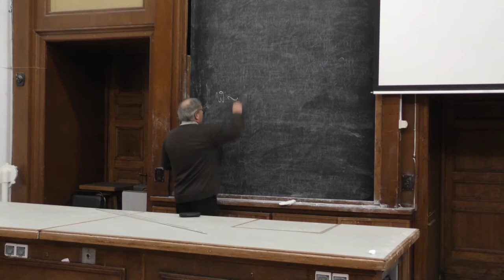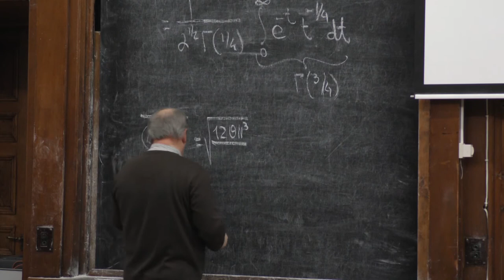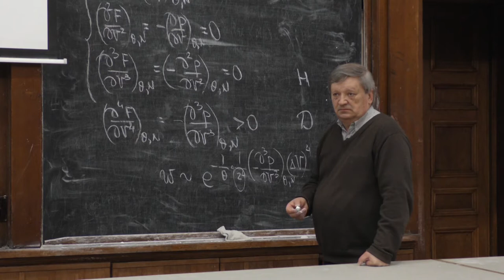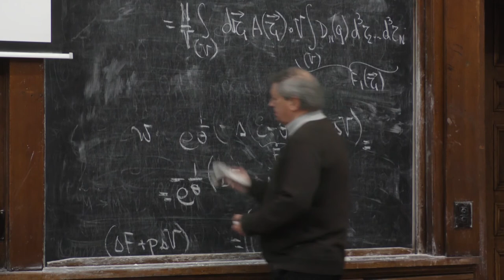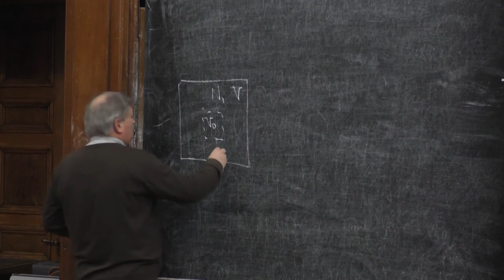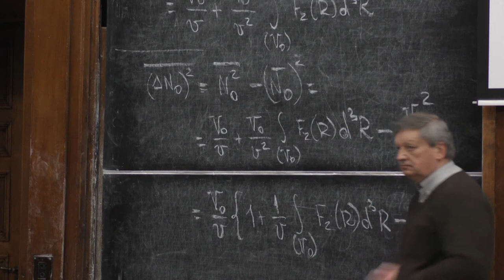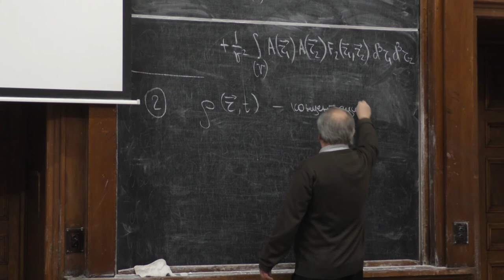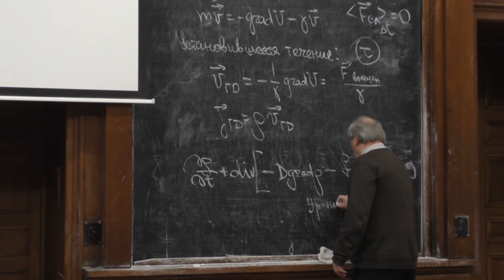Грибов В. А. - Термодинамика и статистическая физика - Квазитермодинамическая теория флуктуаций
1.   Равновесные корреляционные   функции и флуктуации
      плотности в классическим неидеальном газе

2.   Броуновское движение.